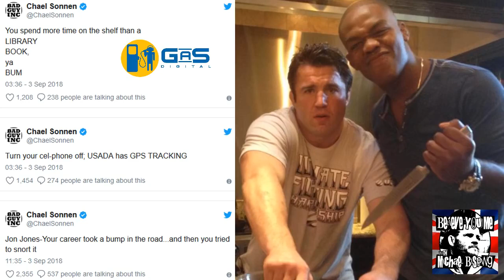Bisping Interviews Chael Sonnen on Roasting Jon Jones, Jones return at UFC 230 & More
Chael talks about roasting Jon Jones, Chael believes that Jon Jones is coming back at UFC 230 agaisnt either Gustafson or Anderson Silva, Chael also believes that Michael B might be coming bakc out of retirement & more